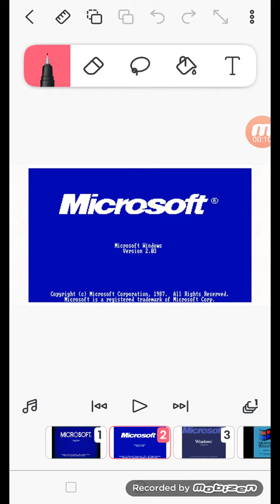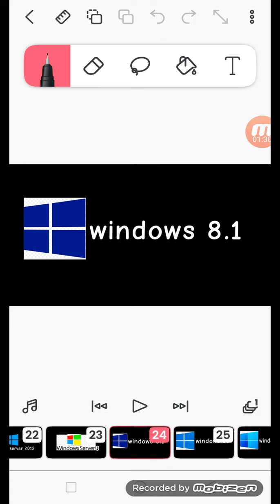windows startup and shutdown sounds